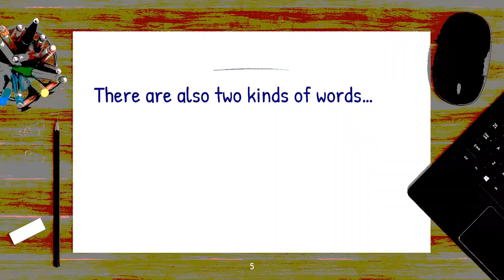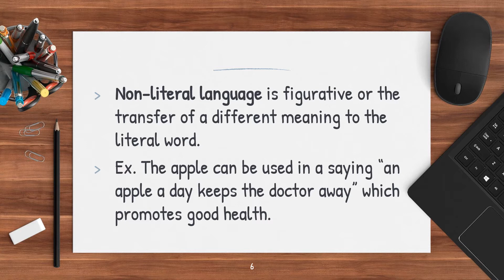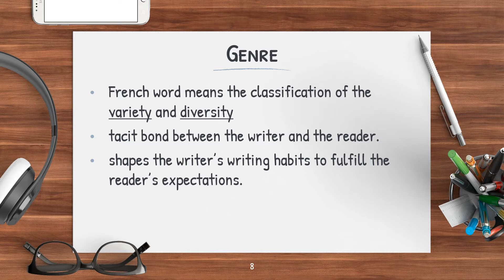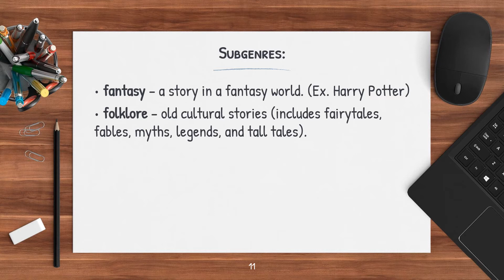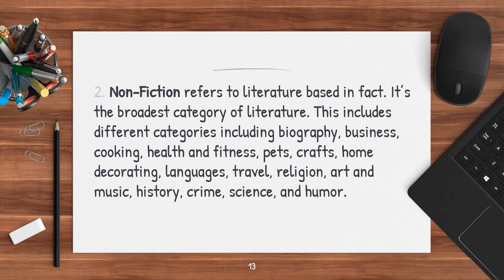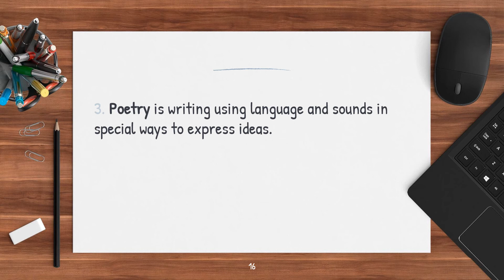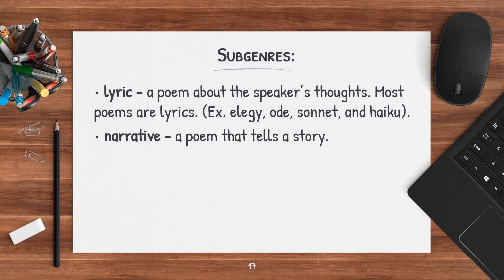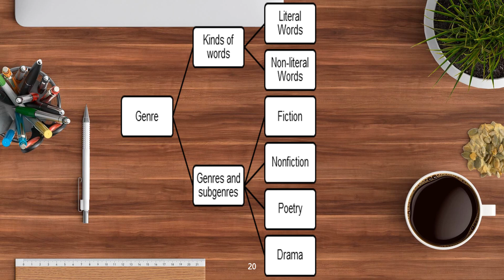Lesson 1 Conventions of Traditional Genres